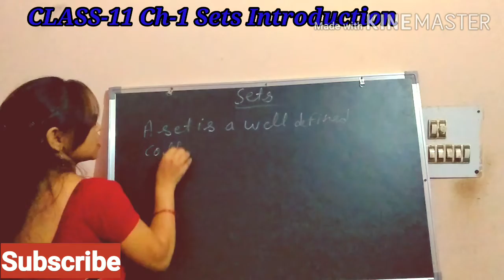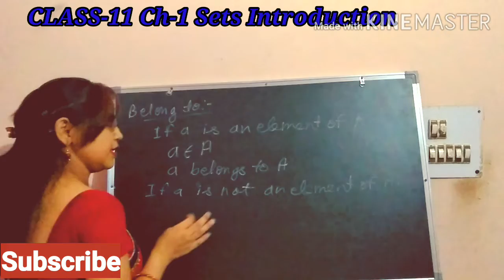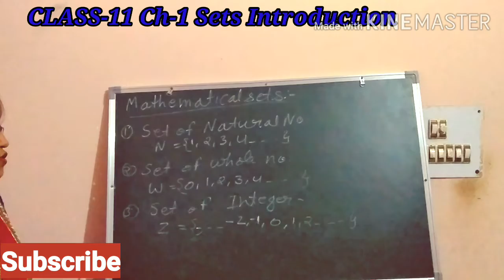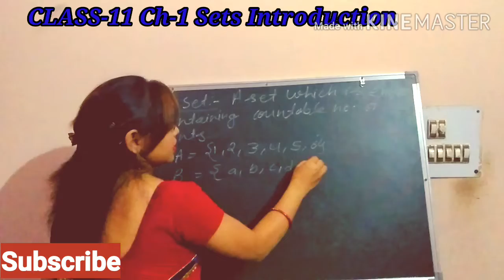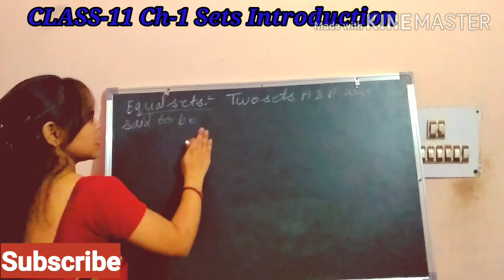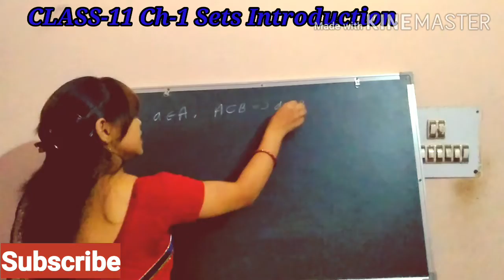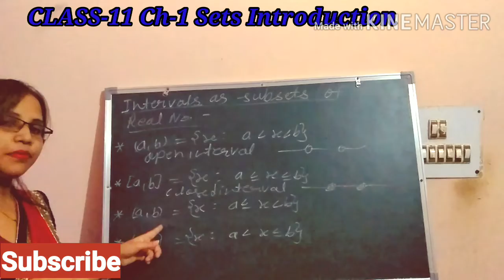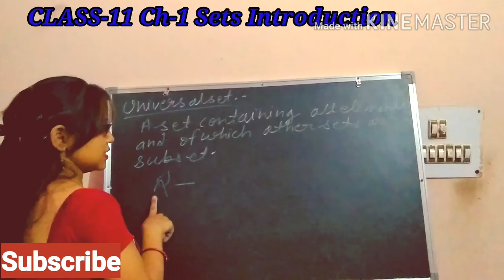Ncert Maths Class-11 Ch-1 Sets Introduction